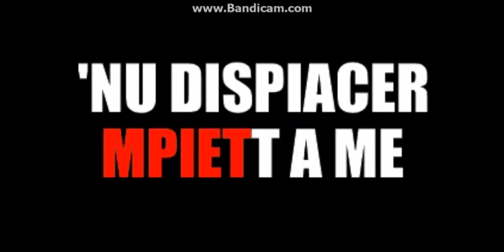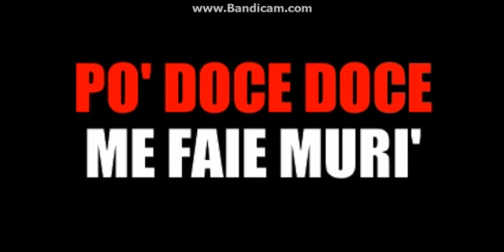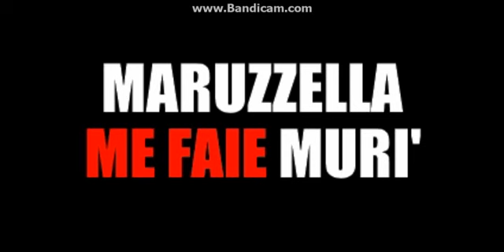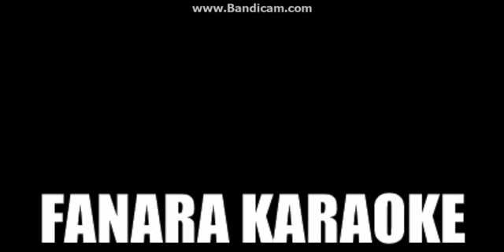SYNKRO ... T. RICCIO ... MARUZELLA